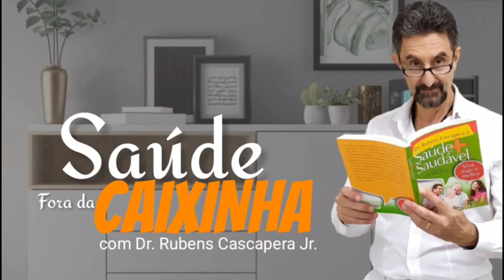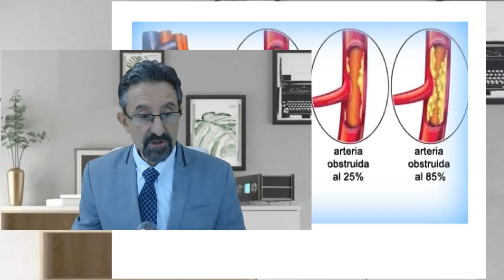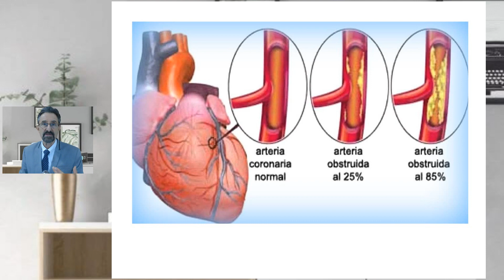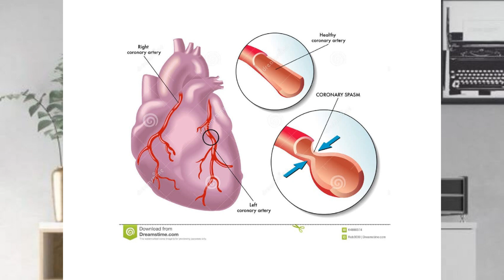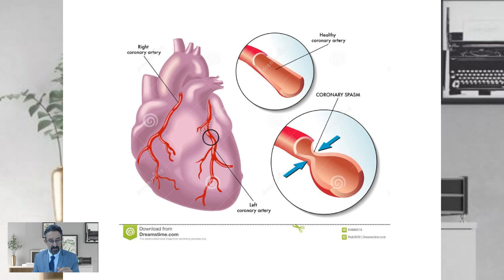Reinaldo Gottino E O Mal Súbito. O Que Pode Ter Acontecido?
Recentemente o apresentador da TV Record recentemente teve um mal estar durante a apresentação de seu programa o Balanço Geral. Neste vídeo eu explico melhor o motivo pelo qual podemos ser vítimas deste tipo de mal súbito.

Assista e deixe seus comentários!

Dr. Rubens Cascapera Junior

A Medicina é uma ciência em constante mudança, os vídeos são produzidos baseados nos Artigos Científicos mais recentes até a data.